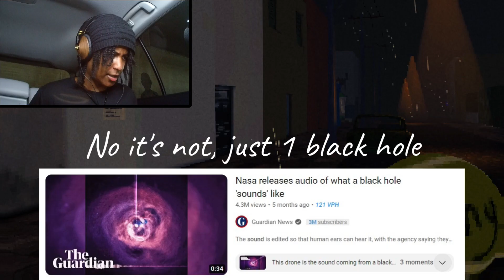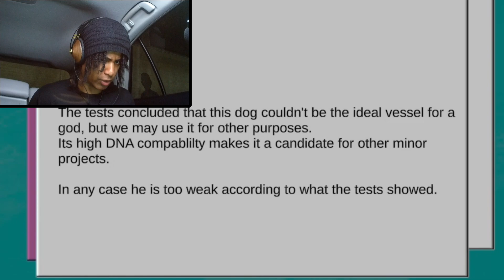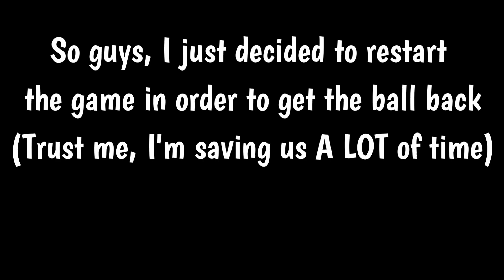THE CHIMERAS ARE REAL! | Canine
Canine: A game where dogs fuse with humans and mutate into demonic creatures that mimic the composition of human beings. Your pet dog is trapped within a... "pet clinic," that keeps dogs hostage for the sake of being used as test subjects and experiments for the creation of dog-human hybrids. Can you escape from this pet clinic with your pet dog, while one of these creatures are on the loose looking for you?